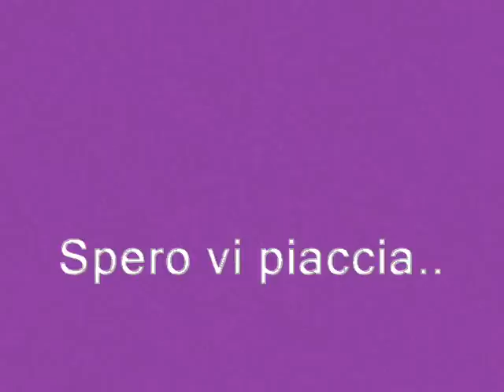Miley Cyrus.. Foto in esclusiva!!